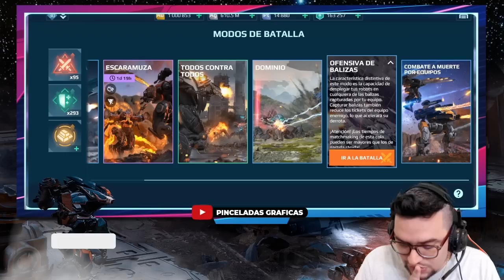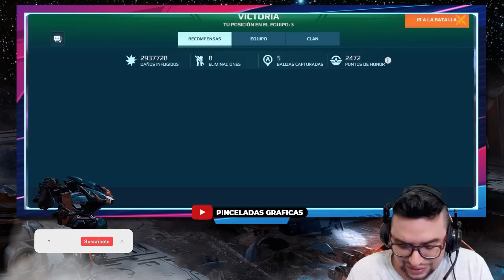La MEJOR COMBINACIÓN P2W para TYPHON RAZDOR mk3 War Robots WR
Los Typhon Razdors son la Configuración más poderosa jamás creada por war robots. Son capaces de destruir robots y titanes completos en cuestión de segundos. ¡Ahora puedes construir uno tú mismo! Voy a mostrarte cómo el TYPHON MK3 puede ser letal y molesto COMBINANDO RAZDOR y DRONE PARALYSIS en liga campeón.

░░░░░░░░░ CONTACTO  ░░░░░░░░░
░░░░░░░░░ DONACIONES  ░░░░░░░░░
░░░░░░░░░ CONTACTO  ░░░░░░░░░
░░░░░░░░░ SPECS  ░░░░░░░░░
▶RAM: 8 GB
▶PROCESADOR: Qualcomm SnapDragon 720G Octacore
▶GPU RENDERER: Adreno (TM) 720